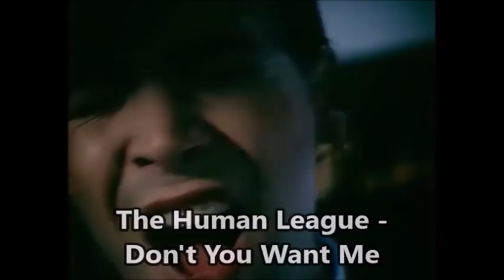100 Songs That Defined the '80s (European Artists)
100 songs from European artists that defined the 1980s:
1. Queen  - Another One Bites the Dust
2. Phil Collins - In the Air Tonight
3. Ultravox - Vienna
4. Visage - Fade to Grey
5. Kim Wilde - Kids in America
6. Shakin' Stevens - You Drive Me Crazy
7. Soft Cell - Tainted Love
8. The Human League - Don't You Want Me
9. Richard Sanderson - Reality
10. OMD - Maid of Orleans
11. Al Bano & Romina Power - Felicità
12. Trio - Da Da Da
13. ABC - The Look of Love
14. Dexy's Midnight Runners - Come on Eileen
15. FR David - Words
16. Yazoo - Don't Go
17. Falco - Der Kommissar
18. Peter Schilling - Major Tom
19. Kajagoogoo - Too Shy
20. Nena - 99 Luftballons
21. Bonnie Tyler - Total Eclipse of the Heart
22. Madness - Our House
23. Toto Cutugno - L'Italiano
24. David Bowie - Let's Dance
25. New Order - Blue Monday
26. Eurythmics - Sweet Dreams
27. Spandau Ballet - True
28. The Police - Every Breath You Take
29. Rod Stewart - Baby Jane
30. Mike Oldfield & Maggie Reilly - Moonlight Shadow
31. Righeira - Vamos a la Playa
32. Ryan Paris - Dolce Vita
33. Gazebo - I Like Chopin
34. Laid Back - Sunshine Reggae
35. Culture Club - Karma Chameleon
36. UB40 - Red Red Wine
37. Paul Young - Come Back and Stay
38. Billy Idol - Rebel Yell
39. Queen  - Radio Ga Ga
40. Frankie Goes to Hollywood - Relax
41. Yes - Owner of a Lonely Heart
42. Depeche Mode - People Are People
43. Fiction Factory - (Feels Like) Heaven
44. Alphaville - Big in Japan
45. Nik Kershaw - Wouldn't It Be Good
46. Wham! - Wake Me Up Before You Go-Go
47. Raf - Self Control
48. Bronski Beat - Smalltown Boy
49. Talk Talk - Such a Shame
50. George Michael - Careless Whisper
51. Limahl - The NeverEnding Story
52. Sade - Smooth Operator
53. Duran Duran - The Wild Boys
54. Murray Head - One Night in Bangkok
55. Tears for Fears - Shout
56. Modern Talking - You're My Heart, You're My Soul
57. Eros Ramazzotti - Una Storia Importante
58. Dead or Alive - You Spin Me Round (Like a Record)
59. Opus - Live Is Life
60. Simple Minds - Don't You (Forget About Me)
61. Paul Hardcastle - 19
62. Katrina and the Waves - Walking on Sunshine
63. Falco - Rock Me Amadeus
64. Baltimora - Tarzan Boy
65. Harold Faltermeyer - Axel F
66. Dire Straits - Money for Nothing
67. Sandra - Maria Magdalena
68. A-ha - Take on Me
69. Elton John - Nikita
70. Pet Shop Boys - West End Girls
71. Samantha Fox - Touch Me
72. Stéphanie - Irresistible (Ouragan)
73. Peter Gabriel - Sledgehammer
74. Wham! - The Edge of Heaven
75. Level 42 - Lessons in Love
76. MC Miker G & DJ Sven - Holiday Rap
77. Europe - The Final Countdown
78. Status Quo - In the Army Now
79. Cutting Crew - (I Just Died) In Your Arms
80. Mel and Kim - Showing Out (Get Fresh at the Weekend)
81. Johnny Hates Jazz - Shattered Dreams
82. U2 - With or Without You
83. Pet Shop Boys - It's a Sin
84. Desireless - Voyage Voyage
85. Sabrina - Boys (Summertime Love)
86. Rick Astley - Never Gonna Give You Up
87. MARRS - Pump up the Volume
88. Black - Wonderful Life
89. France Gall - Ella ella l'a
90. Bros - When Will I Be Famous
91. S'Express - Theme from S Express
92. Yazz and the Plastic Population - The Only Way Is Up
93. Enya - Orinoco Flow
94. Tanita Tikaram - Twist in My Sobriety
95. Neneh Cherry - Buffalo Stance
96. Fine Young Cannibals - She Drives Me Crazy
97. Roxette - The Look
98. Soul II Soul - Back to Life (However Do You Want Me)
99. Black Box - Ride on Time
100. Phil Collins - Another Day in Paradise